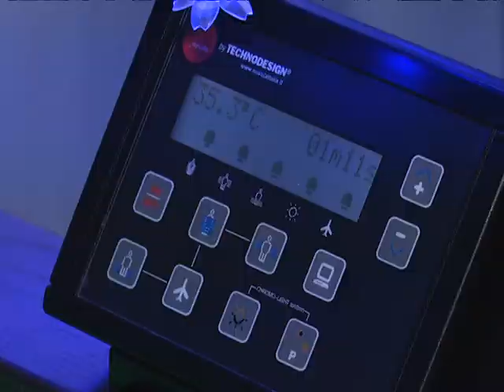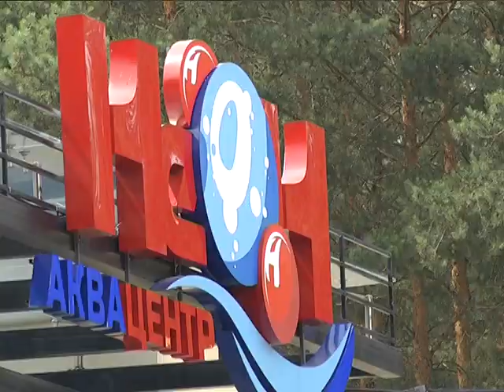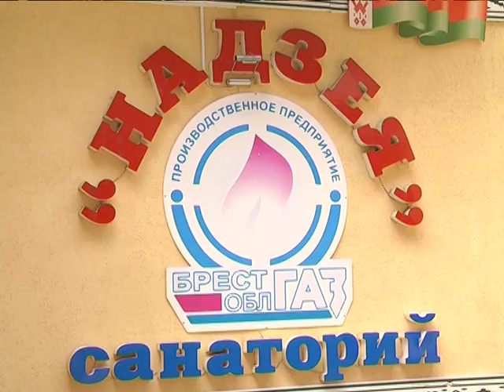2018-06-13 г. Брест. Санаторий «Надзея». Новости на Буг-ТВ.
Народная мудрость гласит, что тот, кто умеет хорошо отдыхать,   отлично работает. И у этого утверждения есть вполне прагматичные основания. Человек со свежими мыслями и идеями, горящими глазами и прекрасным самочувствием активнее включается в работу любой сложности, предлагает самые креативные идеи, творит и созидает. Именно поэтому планировать и организовывать свой отдых лучше детально, доверив это дело специалистам.
Вот уже 25 лет на страже здоровья белорусов находится санаторий «Надзея» - комплекс, развивающийся в рамках деятельности республиканского унитарного предприятия «Брестоблгаз». Квалифицированный персонал, качественная лечебная база и удивительно чистый воздух – вот три кита, которые легли в основу деятельности здравницы с международным именем. Накануне профессионального праздника, Дня медицинских работников, съемочная группа «Буг-ТВ»  побывала в брестской здравнице и узнала, чем живет санаторий «Надзея» сегодня.